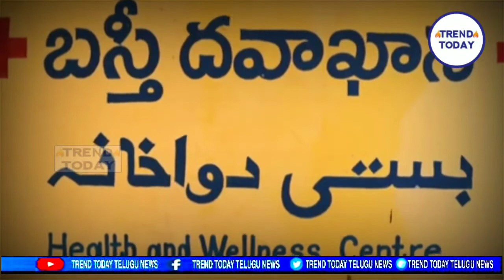Kanakavva Hyderabadi Song | Kanakavva GHMC Election Special Song | Cm KCR